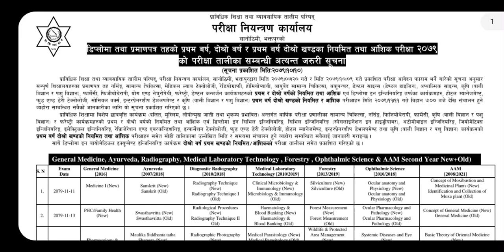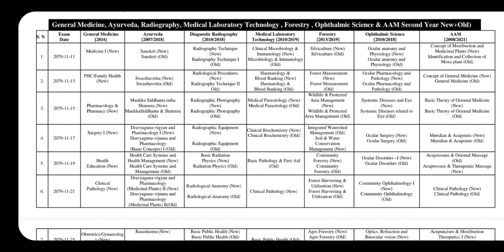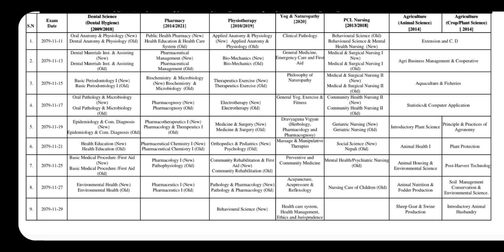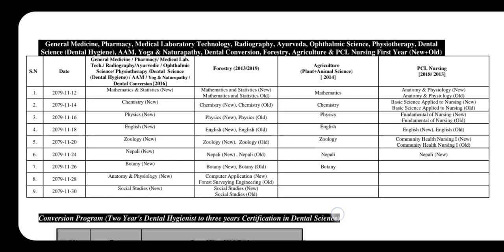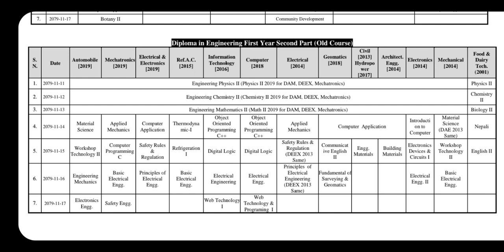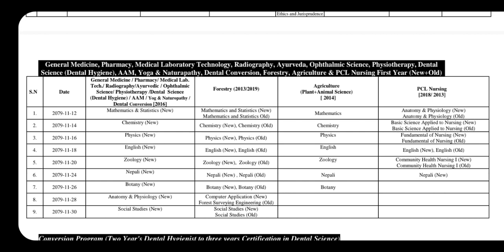CTEVT routine of first year & engineering 2079